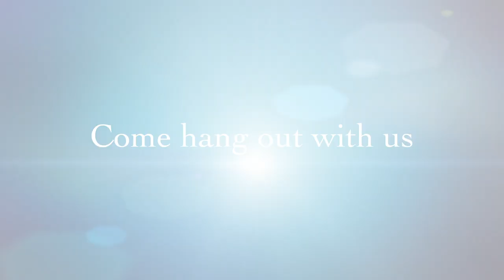Pompano Dive Center Presents: Diving in Pompano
Pompano Beach is a very unique place to dive, so let us change your view!

We feature a 3 tier Reef System with depths of 25 ft, 45ft, and 65ft. Broward County is home of 112 Artificial Reefs with many of them being Shipwrecks from 15ft to 300+ft.

Free Shore Diving is a great added benefit on our 23 miles of Beaches. We are located only 15 minutes from FLL airport. Water Temperature is on average, 80* +or- 5*.

Pompano Beach also features great Photography opportunities, from Macro to Pelagic and Wide Angle - there is something for everyone.

A majority of our dive sites are within 15 minutes of our inlet - so you spend more time diving, and less time on a boat, and the diversity of snorkeling through Technical diving ensures each family has something they can do!

Pompano Dive Center
101 N. Riverside Drive, #111